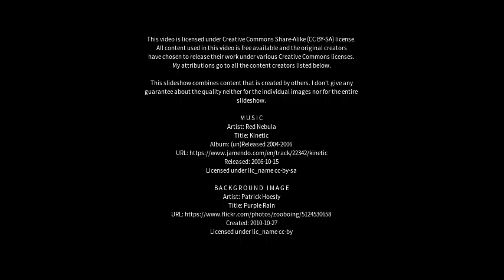Best places to visit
Best places to visit - Mindrum (United Kingdom) Best places to visit - Slideshows from all over the world - City trips, nature pictures, etc.